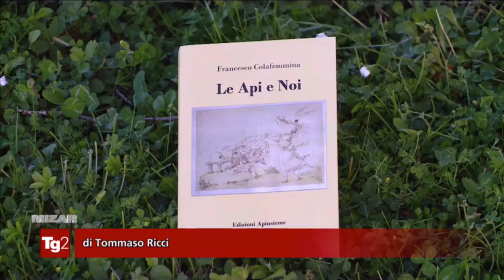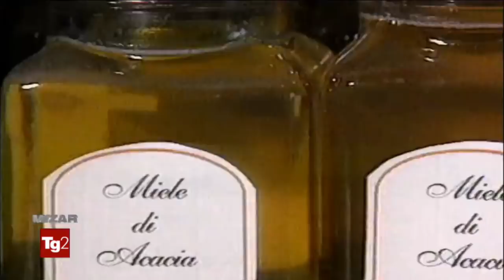L’intervista del TG2 Cultura a Francesco Colafemmina, autore di Le Api e Noi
L'intervista che Francesco Colafemmina, redattore di punta della Rivista e autore di Le Api e Noi (Edizioni Apinsieme), ha rilasciato a Tommaso Ricci per MIZAR, settimanale culturale del Tg2. Qui vi proponiamo, per una migliore visione, l’estratto dalla trasmissione RAI con il solo servizio dal titolo “Di cosa parliamo quando parliamo di api”.
Qui puoi acquistare il libro